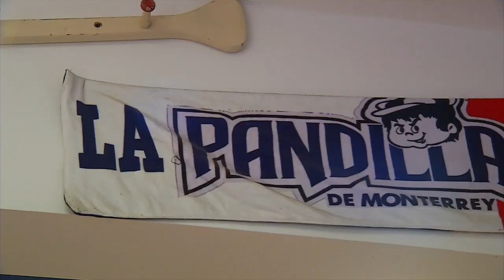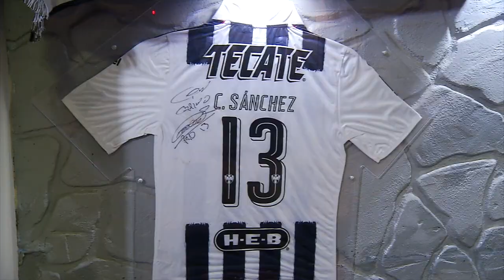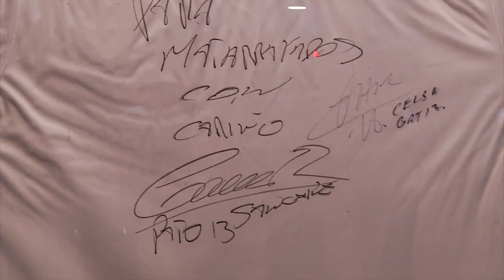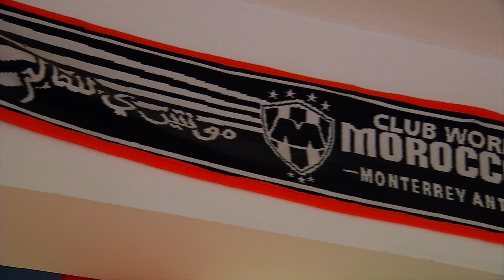CONVIERTE SU PASIÓN POR RAYADOS EN NEGOCIO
Mario Garza ¨El Rigo¨ nos cuenta como su pasión por el club de sus amores lo llevo a viajar a otras partes del mundo pero sobre todo a tener un negocio especial del Club de Fútbol Monterrey.